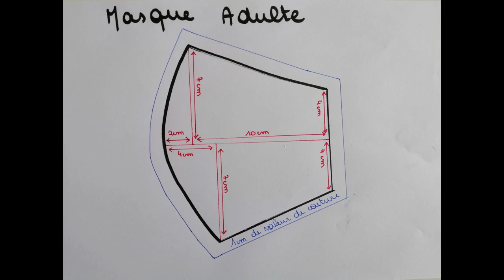Création masque Coralie Hansens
Coralie, notre prof sur La Louviere.